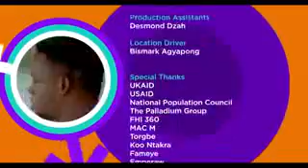YOLO SEASON 4 EPISODE 11